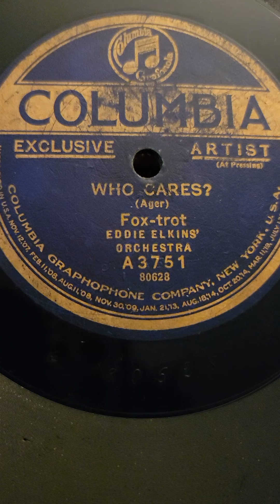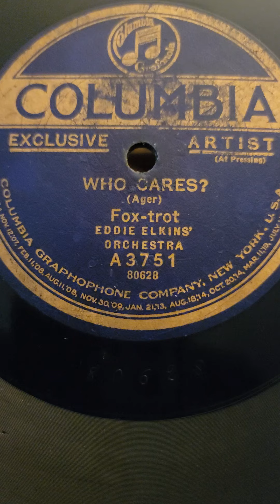Who Cares? - Eddie Elkins Orchestra Columbia Records #3751 1922